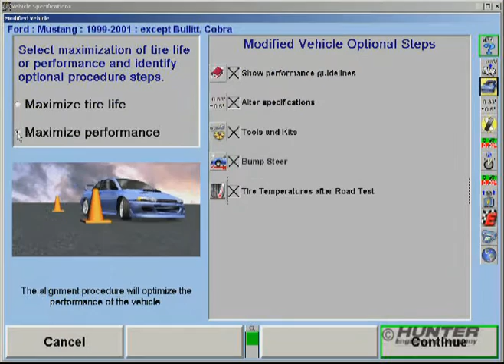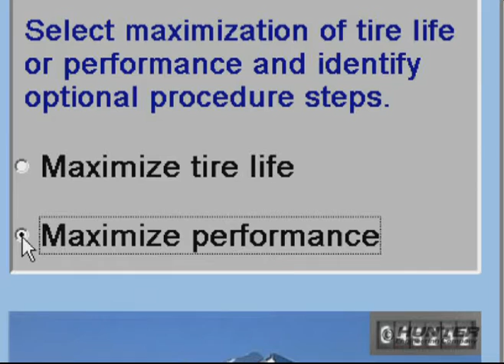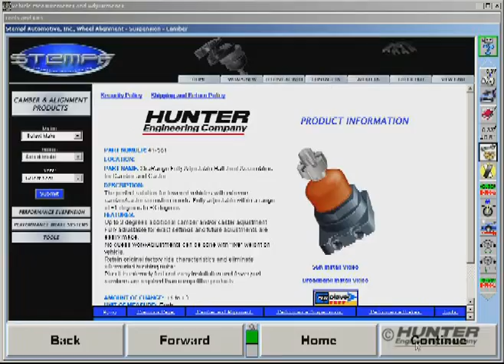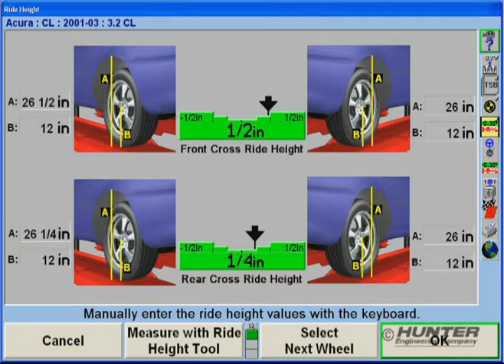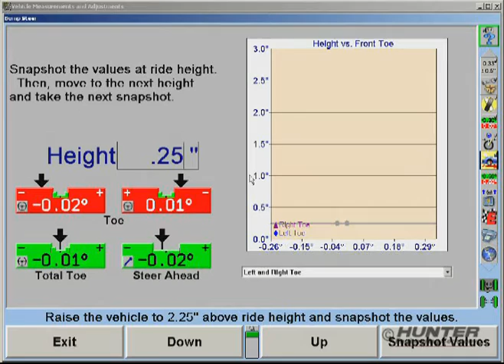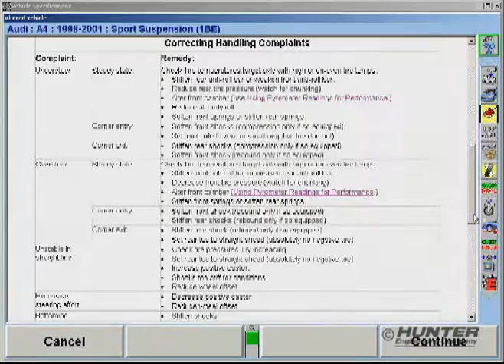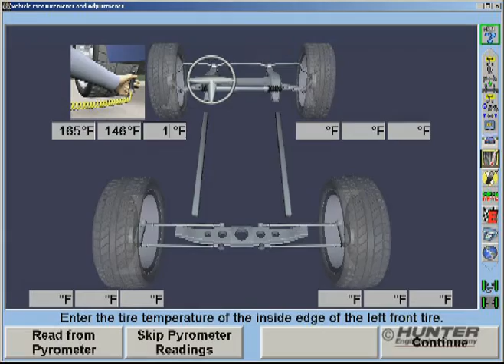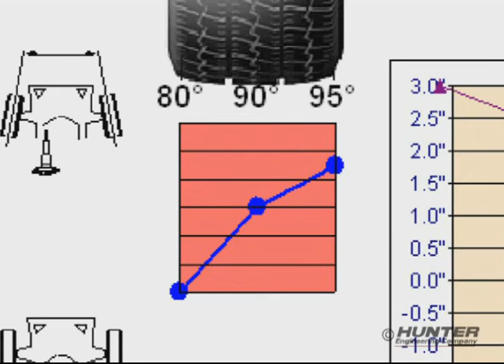Hunter WinAlign Tuner - geometria zaiweszenia w tuningu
Oprogramowanie Hunter WinAlign Tuner do tuningu pozwala na precyzyjne ustawienie geometrii zawieszenia w samochodach ze zmodyfikowanym zawieszeniem. Dzięki funkcjom podpowiedzi oraz sugestiom dotyczącym modyfikacji umożliwia on optymalizację zawieszenia pod kątem maksymalnych parametrów podczas jazdy po torze lub pod kątem zwiększenia żywotności opon.

Copyright: Hunter